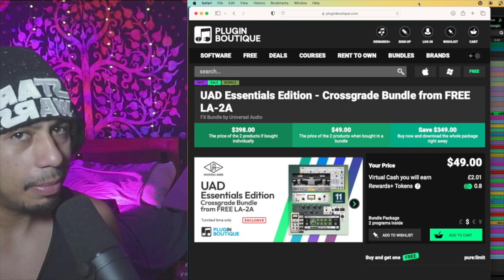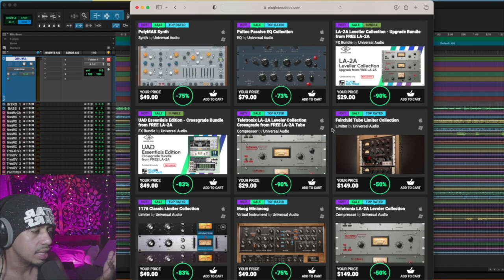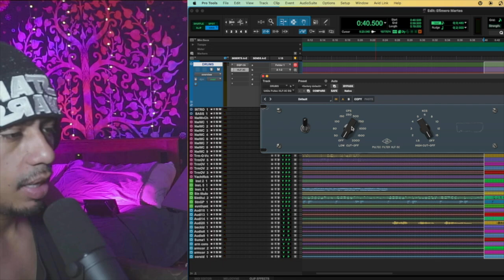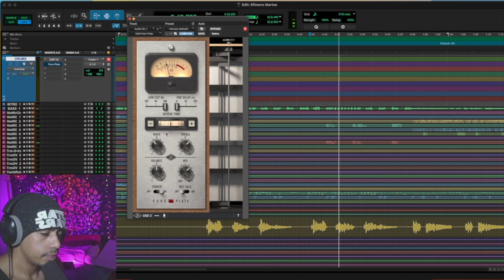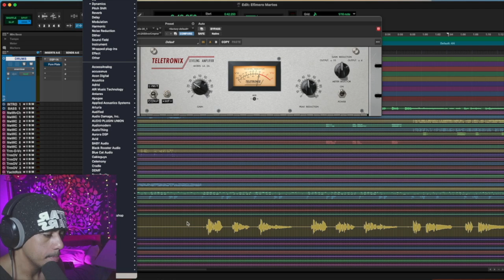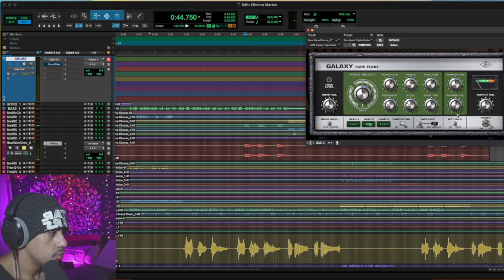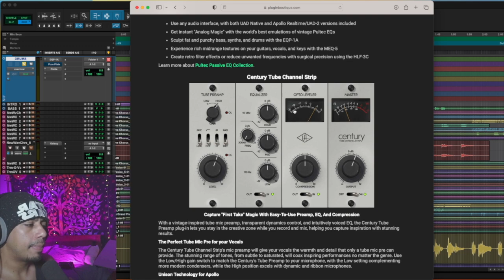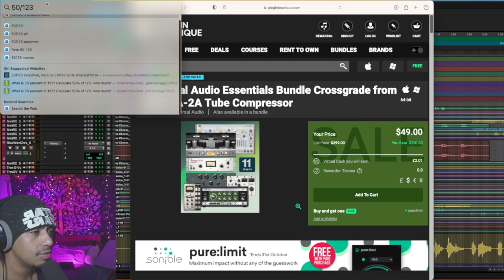🤯 Imposible! 11 plugins de Universal Audio por $49 🤯 Los mejores plugins de Universal Audio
Esta promoción de llevarte 11 Plugins por solamente $49 no durará mucho. Son plugins de Universal Audio Incluyendo la colección de Pultec, La-2a, un channel strip, reverb, echo, tape machine y un sintetizador. Todos estos por un precio increíble.
No desperdicies esta oportunidad no vista antes.
Avisados están!

👉 Colección LA-2A Universal Audio Plugin Teletronix:
3 Plugins por $29